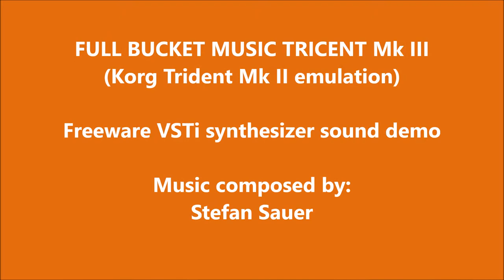Full Bucket Music Tricent Mk III (Korg Trident Mk II emulation) freeware VSTi synthesizer sound demo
* I recommend to watch this video with a resolution of at least 480p (or higher) for stereo sound. *

My latest track is a demo of the Full Bucket Music Tricent Mk III freeware VSTi synthesizer plug-in. It's an emulation of the Korg Trident Mk II from 1982.

The track was recorded with Image Line's FL Studio 20.8.1 (build 2177).

The following patches were used:

- Program 43  Dagger '84
- Program 35  Mercy Pad
- Program 07  Rising (use Mod Wheel)
- Program 02  Funky Flanged Brass
- Program 14  Resonator Combination

The drum sounds are samples from my own library:

- Korg DDD-1 (Bass Drum)
- Roland MT-32 (Acoustic Snare Drum, Closed Hi-Hat, Tom High, Bongo Low, Cowbell).

A lot of internal effects from FL Studio were used (reverb, delay, compressor, Soundgoodizer, Blood overdrive).

The track was later normalized with Wavosaur 1.7.0.0 (freeware).

The video was realized with Microsoft Windows Movie Maker 2012.

Picture sources:

- FL Studio pic: own screenshot
- Korg Trident Mk II pic: SyntheticSounscapes (facebook)
- Korg DDD-1: amazona.de
- Full Bucket Music Tricent Mk III pic: fullbucket.de
- Synthwave neon background pic: pixabay (a free pic in this case)